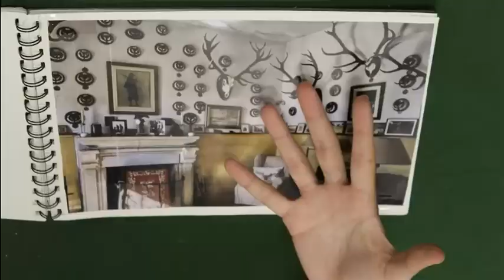¿Lo estamos haciendo tan mal?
Stopmotion sobre lo que le estamos haciendo al planeta tierra.

IESP Eusebio da Guardia
A Coruña
Nivel educativo Primero Bachillerato grupo C
Festival de Clipmetrajes de Manos Unidas